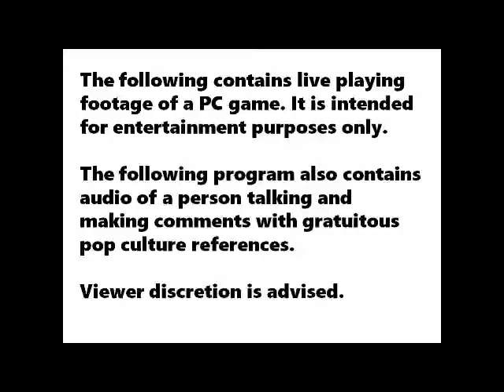Let's Play Europa Universalis 4 America 104